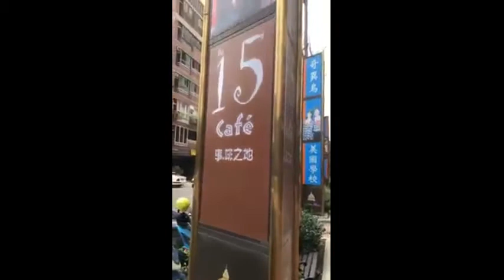kucing bambam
montelnya kucing niii...dpt peluk best ni  :)